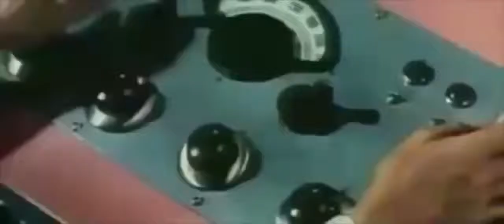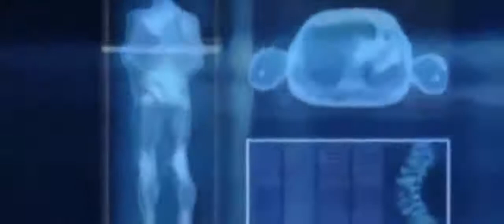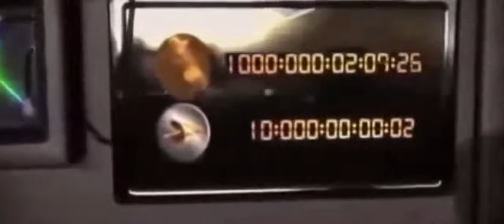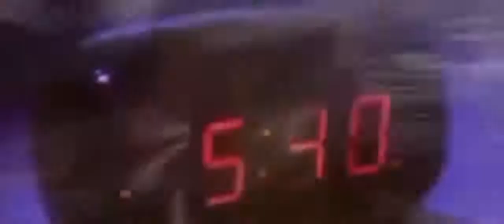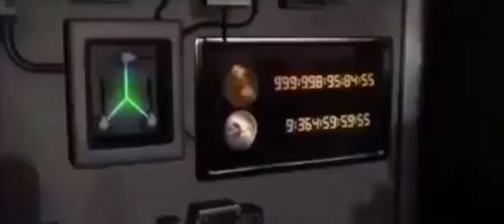Documental Viajes A través del Tiempo, Documentales Completos en Español HD